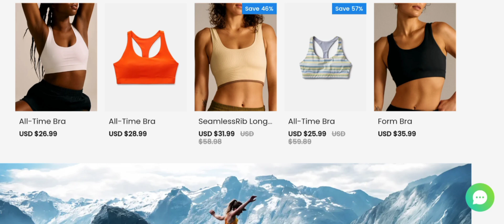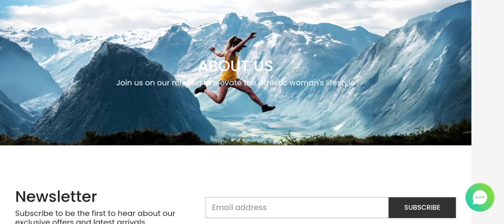Vinhangical Reviews (Aug 2024) Is This Scam Or Legit? Watch Video Now | Scam Expert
Vinhangical Reviews (July 2024) Watch Unbiased Review Now! | Scam Expert

Do you want to know about Vinhangical Reviews? Watch this video till end because in this video you will get to know about the legitimacy of the site.

1. How to Refund on PayPal? Step-By-Step Guide on the Refund Policy

2. How to get a refund for a fraudulent credit card transaction

3. How to check whether a product is genuine or not?

Scam Expert